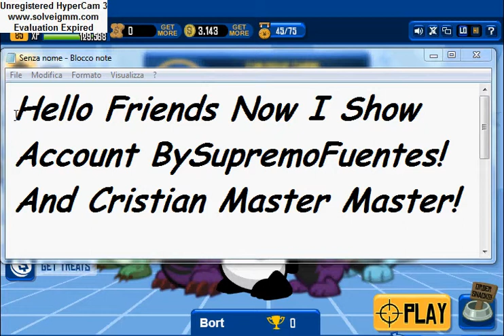Wild Ones Account BySupremoFuentes! And Cristian Master Master !!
BySupremoFuentes! And Cristian Master Master !!